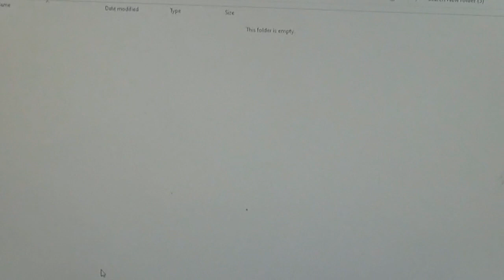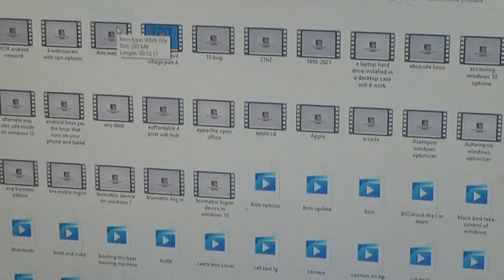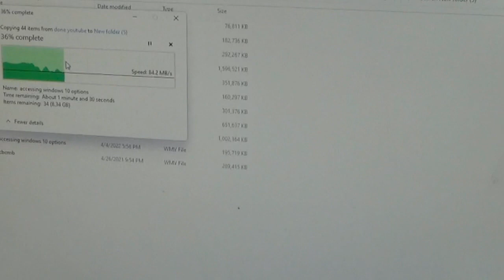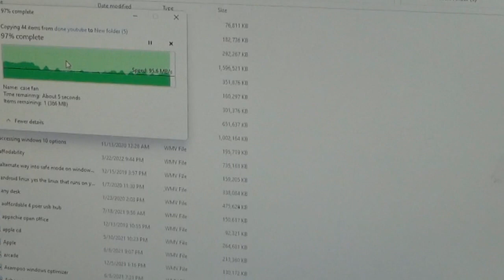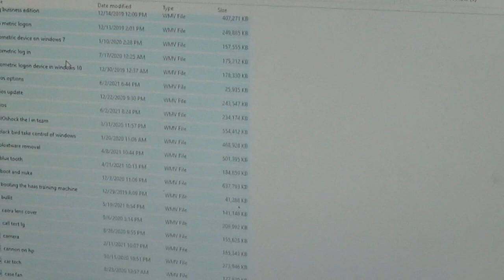how to get detailed information on files you are transferring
this video shows how to find out how fast your file is being tranfered from one place to another